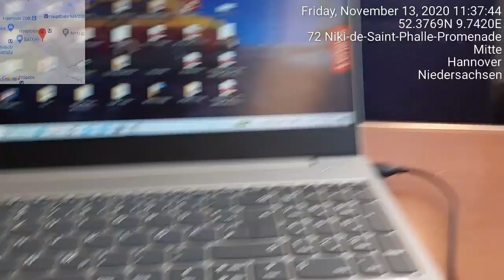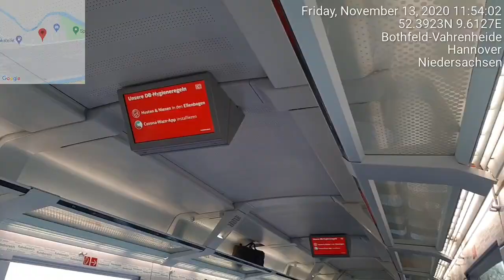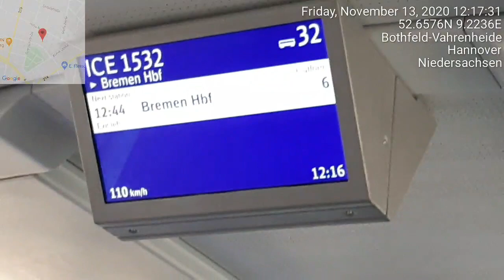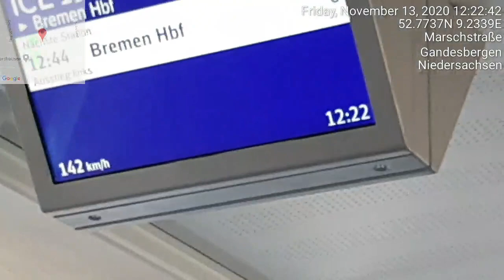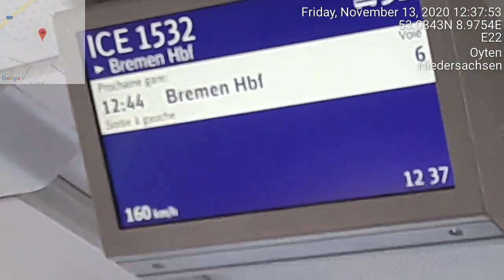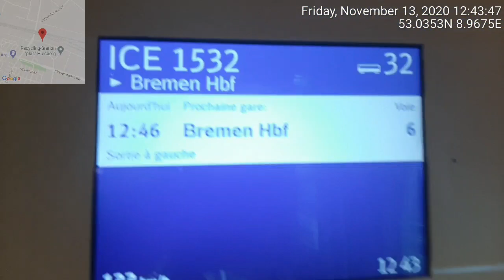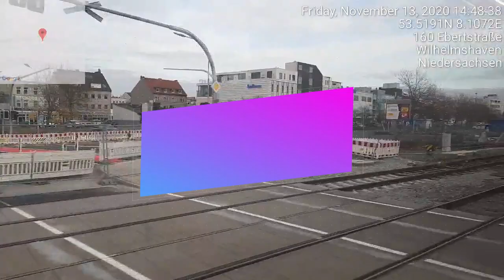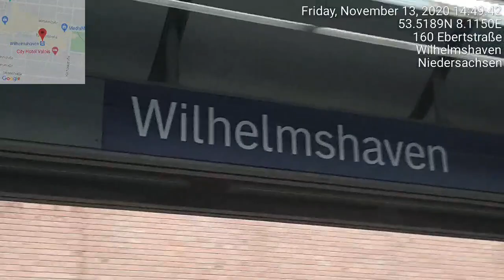Going back to Home after difficult Work Weekالعودة إلى المنزل بعد أسبوع عمل شاق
Going back to Home after difficult Work Week
العودة إلى المنزل بعد أسبوع عمل شاق

2- Animals Bridge over Highway in Germany - Concrete Work جسر الحيوانات فوق طريق سريع في ألمانيا - أعمال الخرسانة
11- The longest Bridge in the Project and some asphalt works اطول جسر في المشروع وبعض اعمال الاسفلت
Best Regards
Muhammad Hashem Ahmed
For support
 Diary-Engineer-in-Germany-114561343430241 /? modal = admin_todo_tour